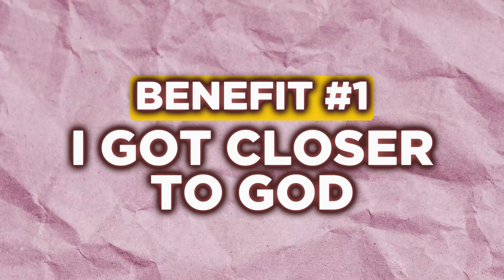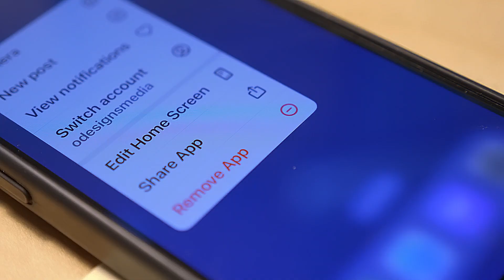Detox from Social Media: Transform Your Life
Ready to transform your life? 🌟 In this video, I share my personal 90-day journey of detoxing from social media and how it brought me closer to God and enriched my everyday life. Detox from social media and discover the freedom and empowerment that come from disconnecting and focusing on spiritual growth, emotional processing, and holistic living.

With the guidance and grace of God, I faced challenges like the fear of missing out and the urge to check my phone constantly. But I also gained invaluable benefits: deeper connections, new hobbies, and a stronger sense of self. Through this journey, I learned that true success and happiness come from within and are not tied to likes and views.

May you be encouraged, inspired, motivated, and strengthened by this video.

Let's rise together because the world is waiting. 💖

CHAPTERS:
0:00 - Intro
1:23 - Reason 1: Get Closer to God
4:05 - Reason 2: Reinvest Your Time and Energy
5:40 - Reason 3: Look Inwardly on Ways to Grow
7:40 - Reason 4: Develop Discipline
9:32 - Reason 5: Get Your Power Back
10:39 - Detox vs Delete
11:51 - Outro
12:12 - Sign Up for the Free Newsletter